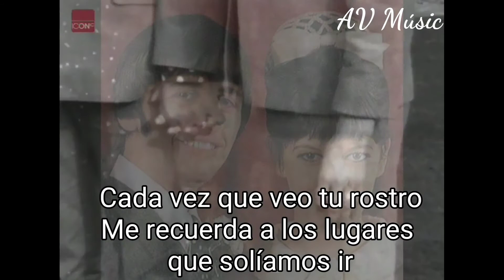Photograph (Subtitulada en español) Ringo Starr